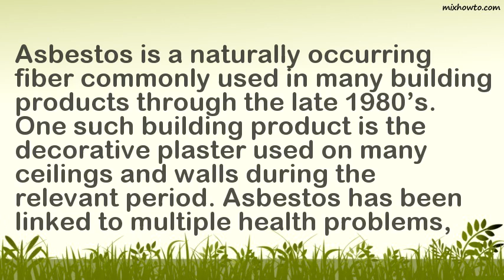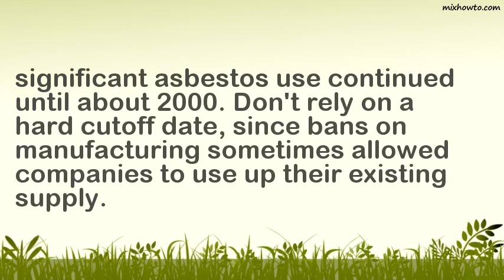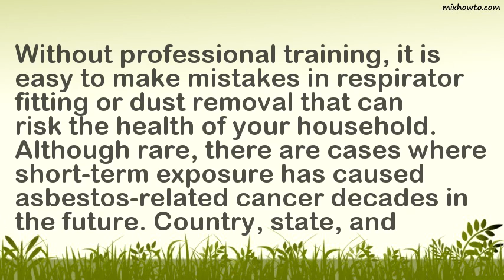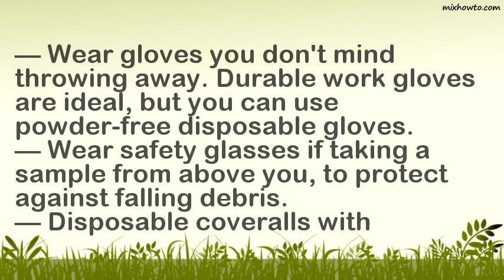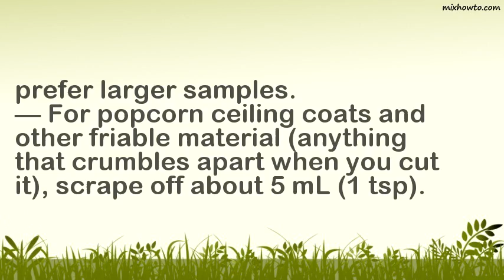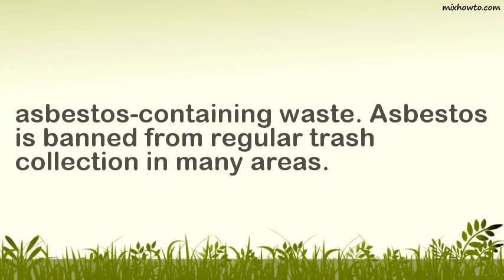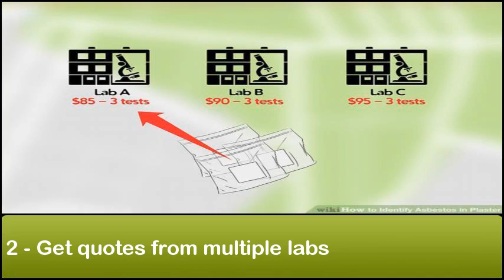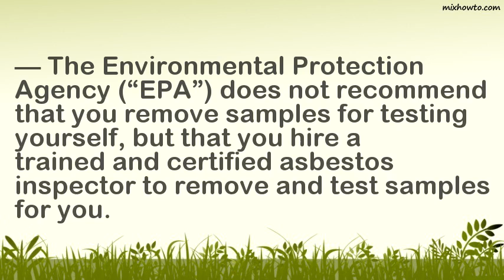How to Define If There's Asbestos in Plaster